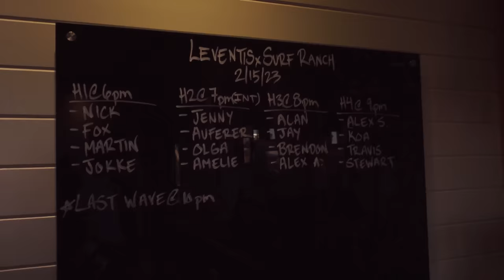The Smith Bros Hit Kelly Slaters Wave Pool!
Join the Smith Brothers and Jay Alvarrez as they SCORE 3 sessions at Kelly Slater's Surf Ranch! Including a rare Night Surf! Get a feel for what it's really like to surf the world's best Wave Pool! Stressful, Exhilarating, Dream like! But it actually feels like you are scoring a crazy wave with just your friends out! Enjoy!

Special thanks to @Uprising Squad & @NickLevenis

Edit by @ Christian Habberstad

Follow the @Sunriseshack!